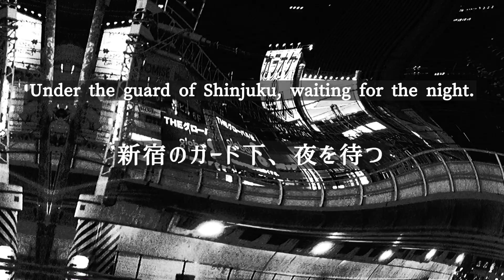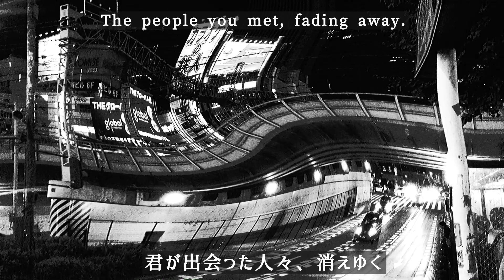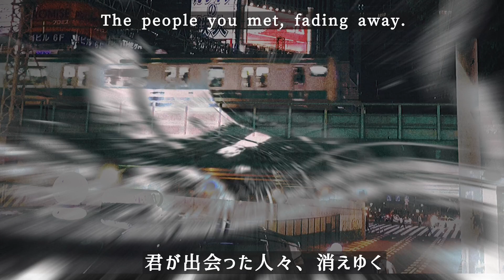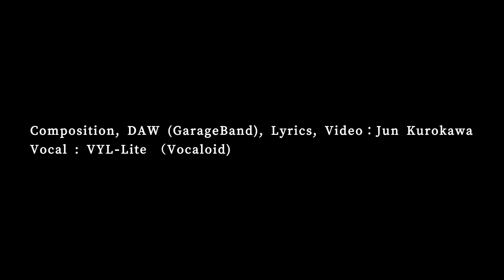Under the guard of Shinjuku, waiting for the night. 新宿のガード下、夜を待つ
Composition, DAW (GarageBand), Lyrics, Video：Jun Kurokawa
Vocal : VYL-Lite （Vocaloid)

Equipment used : iPad mini
Apps used : iProphet (ProphetVS), SuperManetron (Mellotron)

（Lyrics）
Under the guard of Shinjuku, waiting for the night.
The people you met, fading away.

（歌詞）
新宿のガード下、夜を待つ
君が出会った人々、消えゆく